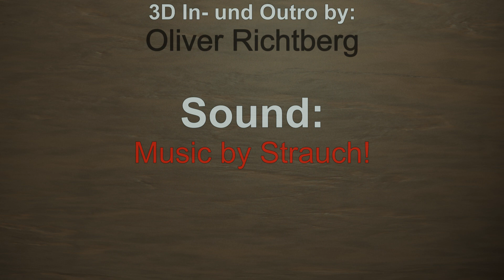Aurum (Strohmann Games) / Holzminden 2024 / Essen 2024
Auf unserem Cliquenabend Gathering 2024 in Holzminden haben wir neben so einigen Prototypen auch ein paar Spiele gespielt, die noch in diesem Jahr erscheinen. Diesen Umstand haben wir genutzt, um zu diesen ein Video zu drehen, Euch die Spiele vorzustellen und unseren Ersteindruck zu schildern.

Aurum ist ein Stichspiel für drei oder vier Spielende, wobei im Spiel zu viert zwei Zweierteams gegeneinander antreten. Nachdem alle Karten für die Runde ausgeteilt wurden, bieten die Spielenden darauf, wie viele Stiche sie bzw. ihr Team ihrer Meinung nach gewinnen werden.

Als Amazon-Partner verdienen wir an qualifizierten Verkäufen